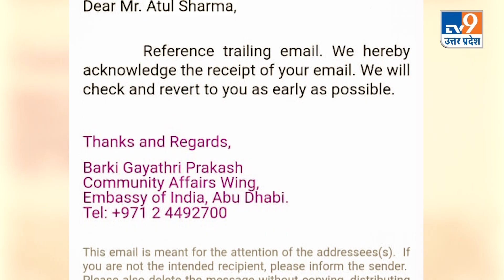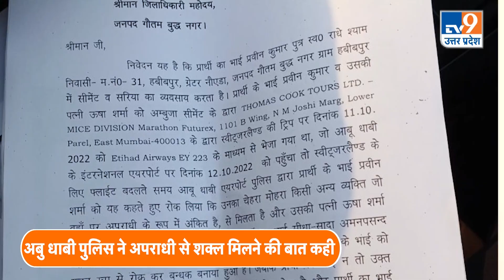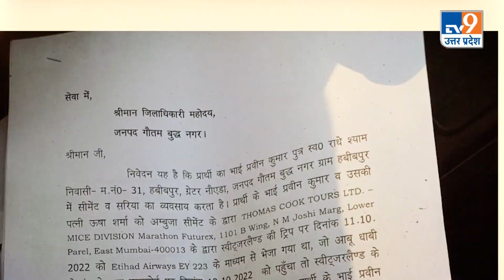Greater Noida: शक्ल ऐसी मिली कि अबू धाबी पुलिस ने धर लिया! । TV9UPUK